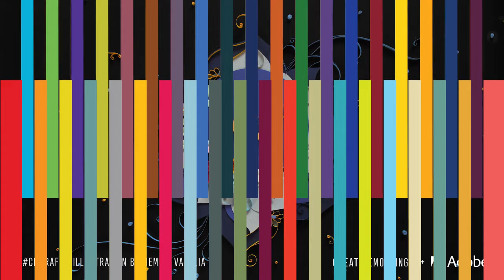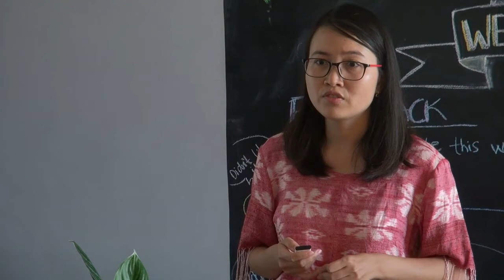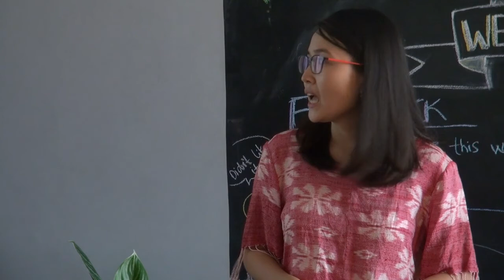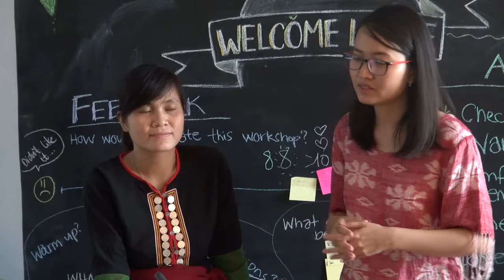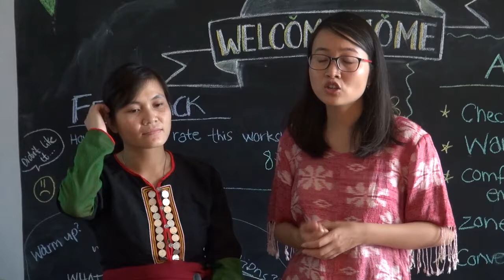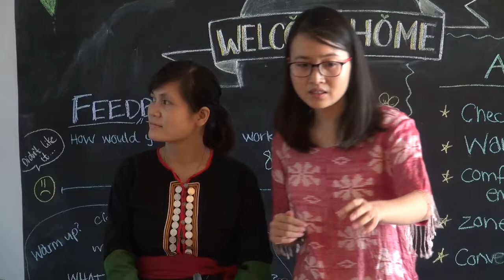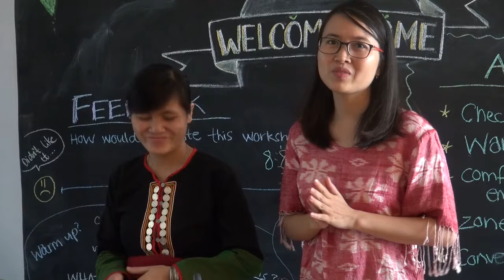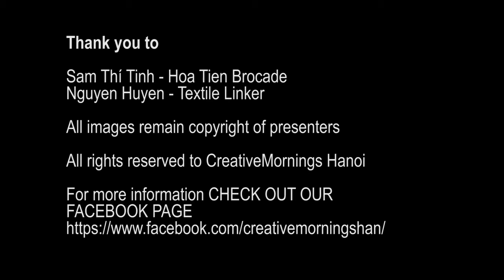Huyen Nguyen: Nguyen Huyen &amp; Sam Thi Tinh - CRAFT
Come &amp; get crafty with Vietnamese Crafts

Huyen Nguyen at CreativeMornings Hanoi, June 2018. Free events like this one are hosted every month in dozens of cities. Discover hundreds of talks from the world's creative community